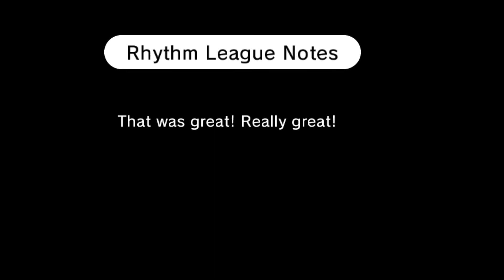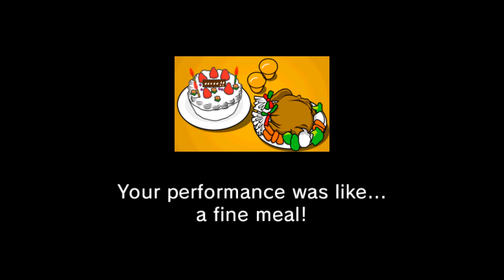Rhythm Heaven Fever [Wii] Remix 1 Perfect Score [1080p/60fps]